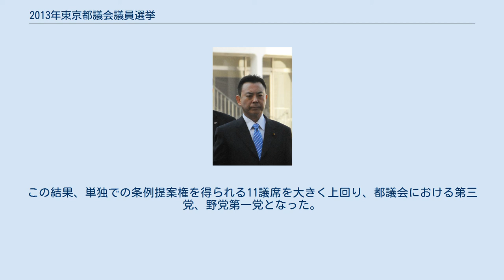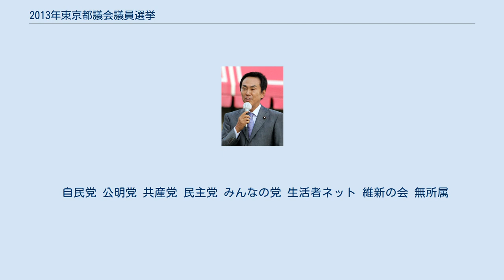2013年東京都議会議員選挙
2013年東京都議会議員選挙（2013ねんとうきょうとぎかいぎいんせんきょ）は、2013年（平成25年）6月23日に行われた、東京都議会の議員を選出する一般選挙である。
 東京都議会選挙は、1965年の東京都議会自主解散で時期がずれたため、統一地方選挙で行われない3つの都道府県議会選挙の1つである（他の2つは茨城県と沖縄県の議員選挙）。
前回選挙で惨敗し、40年ぶりに都議会第一党の座から転落した自由民主党（以下、自民党）は第1党奪還を目標にする一方、前回選挙で第1党に躍進した民主党は守りに徹する戦いとなった。
また日本維新の会やみんなの党など所謂「第三極」も、都議会における足場を築く事ができるかどうかも注目されていた。
7月には任期満了による第23回参議院議員通常選挙も予定されており、その結果をも占う前哨戦としても注目された。
定数127に対し、前回選挙の221人を32上回る253人が立候補した。
 告示は2013年6月14日。
2013年6月23日に選挙が行われた。
 投票率向上の啓発ポスターには剛力彩芽を起用。
キャッチフレーズは「キミと、投票する選挙」。
 選挙の結果、自民党と公明党は候補者全員が当選、自民党は第一党の座を取り戻し、公明党は第二党となり、両者合わせて過半数の82議席を獲得。
一方でこれまで第一党であった民主党は大きく議席を減らし、15議席となり、17議席を獲得した日本共産党に次ぐ第四党へと転落した。
みんなの党が7議席と躍進した一方、日本維新の会は伸び悩み改選前を1下回る2議席となった。
 投票率は43.50%で、前回より10.99ポイント下回り、過去2番目に低かった。
理由として、7月の参議院選挙に向けて争点が国政に傾いたため、関心が低かったことが挙げられる。
 自民党は立候補した59人が全員当選を果たし、前回失った第一党の座を4年ぶりに奪い返した。
また、公明党も立候補した23人が全員当選を果たし、両党合わせて過半数（64議席）を上回った。
また、公明党は6回連続の全員当選となった。
 一方、前回第一党となった民主党は1人区で自民に全敗し、前回は3議席を獲得した世田谷区（定数8）では1議席も取れなかったなど、15議席と惨敗。
共産党の議席数も下回り第四党に転落した。
 共産党は全選挙区に42人を立て、改選前の8議席から17議席へと増やした。
また、定数4人以上の選挙区では出馬した候補者全員が当選した。
この結果、単独での条例提案権を得られる11議席を大きく上回り、都議会における第三党、野党第一党となった。
 都議選初参戦となった維新の会は34人を公認。
都内で抜群の知名度を誇る前都知事で共同代表の石原慎太郎が選挙区を回ったが、共同代表の橋下徹と石原との歴史観の違いや、橋下の「慰安婦」「風俗」を巡る発言等で苦戦し2議席に留まった。
 一方、20人を公認したみんなの党は改選前の議席を大きく上回り、7議席を確保した。
 自民党 公明党 共産党 民主党 みんなの党 生活者ネット 維新の会 無所属